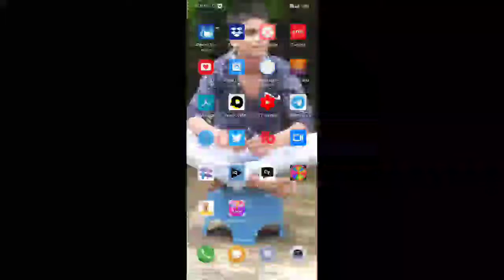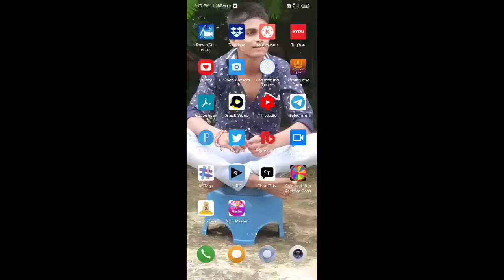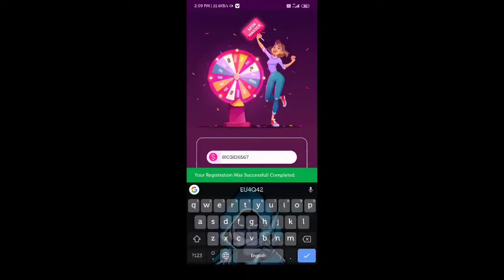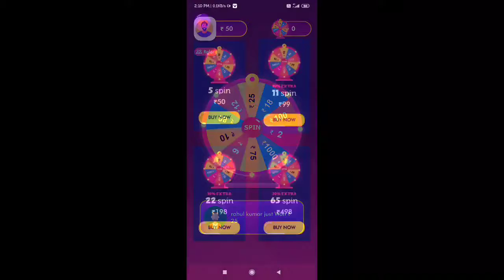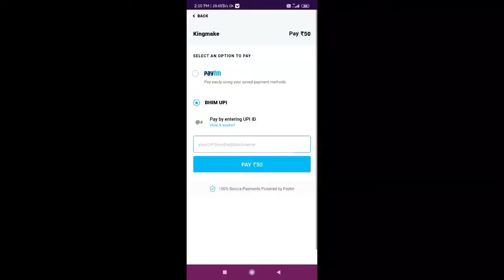How to make money online | Refer and earn paytm cash | How to earn paytm cash daily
Twitter I'd :- @Aryanpa36770213

My Gear :-

 make money
earning app
Which video and earn Paytm cash
How to make earn money online
How to make earn money at home
How to make earn money app
How to make earn money at Paytm
How to make earn money YouTube